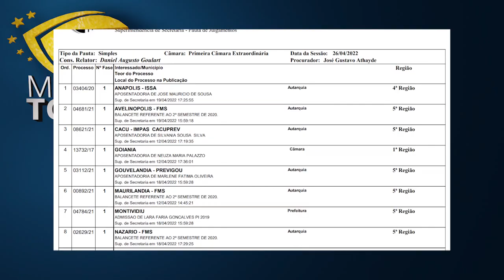Minuto TCMGO - Primeira Câmara (26/04/22)